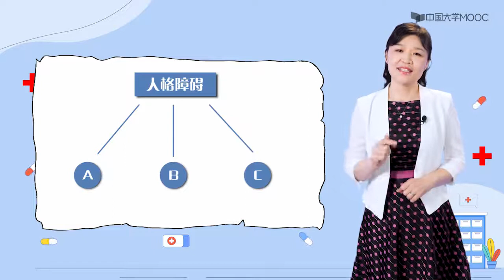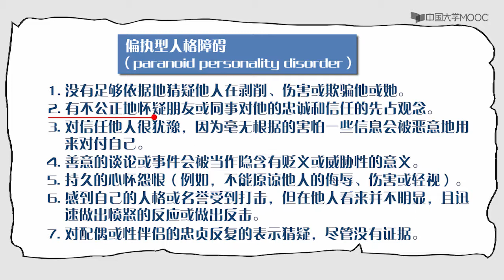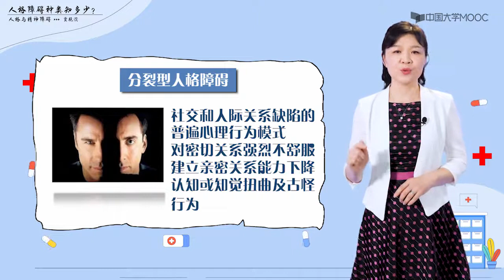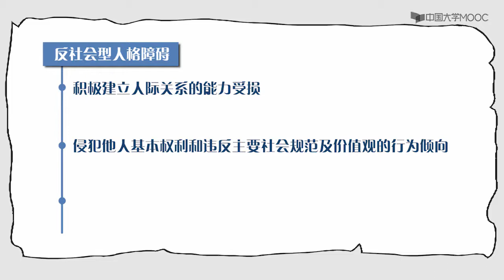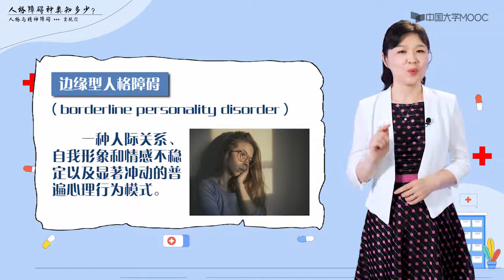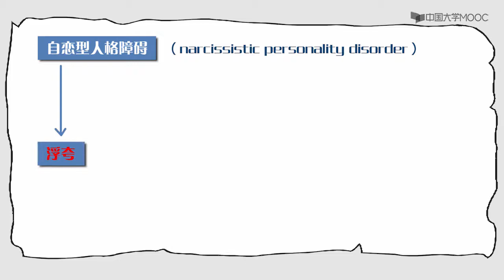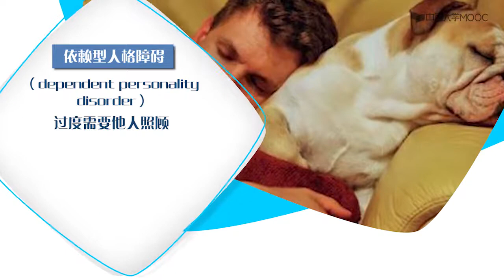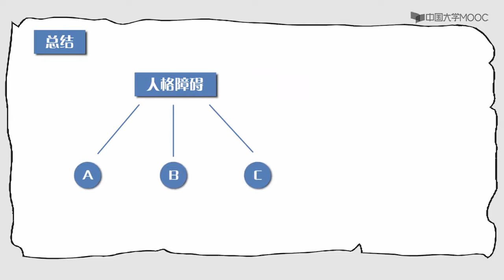人格与精神障碍 人格障碍 人格障碍的种类EP05